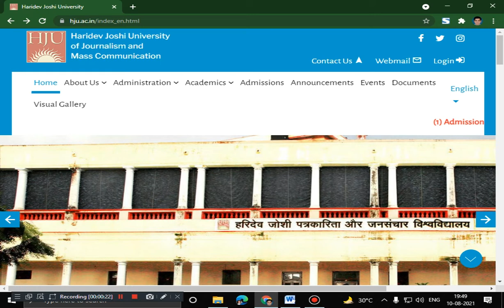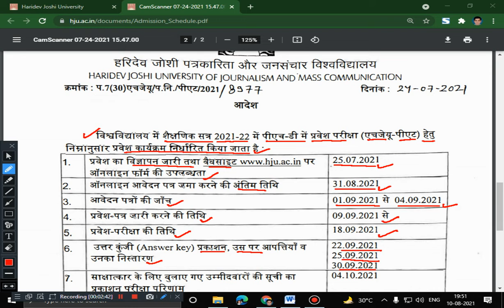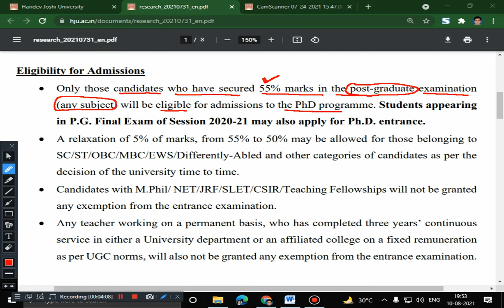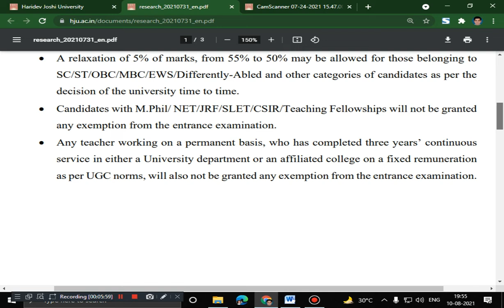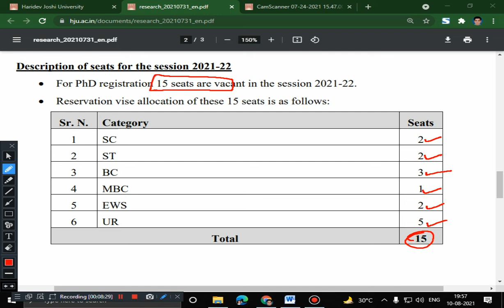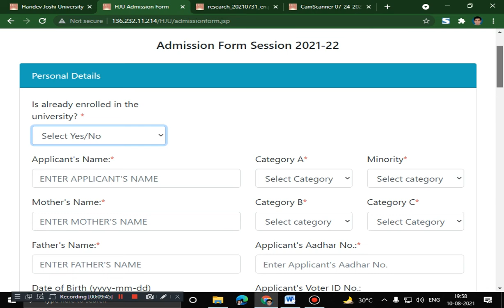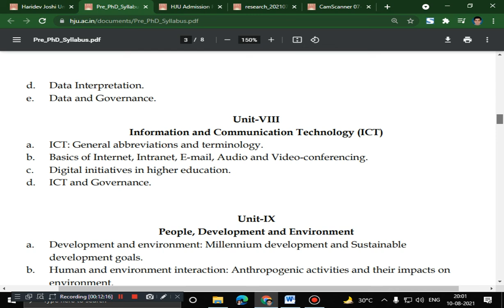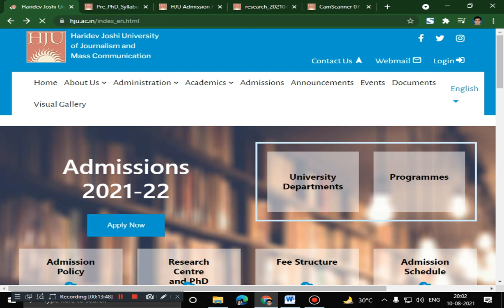Ph.D Entrance Test In Journalism and Mass Communication I HJUJ-PAT 2021-22 online Application Form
M.A. Electronic Media, Journalism & Mass